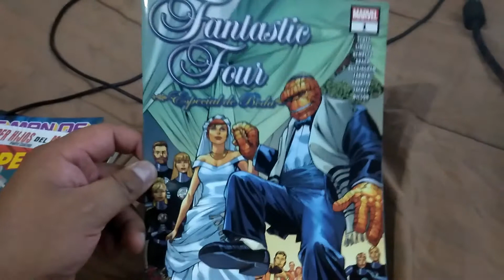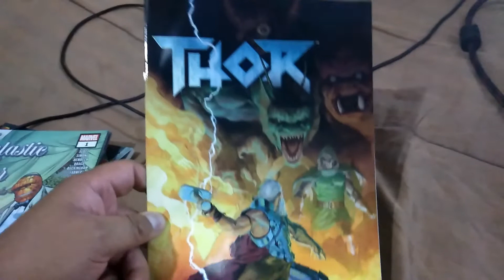ALGUNAS LECTURAS PARA ESTA SEMANA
Luego del fin de semana vacacional hay que regresar con las lecturas, poco a poco se irán reseñando todos estos títulos